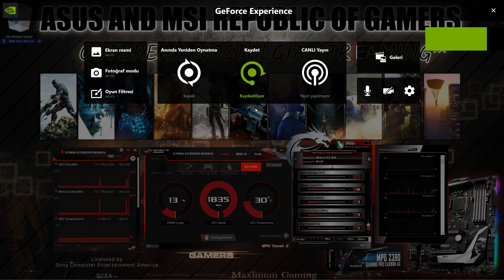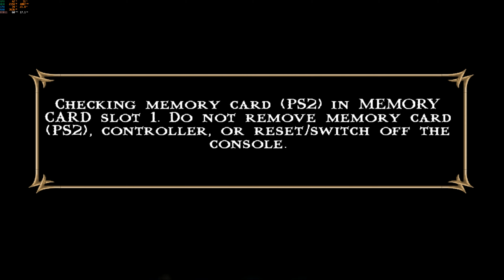MORTAL KOMBAT SHAOLIN MONKS GAMEPLAY 4K! PART 1 ULTRA SETTINGS PCSX2 1.6.0 EMULATOR PC 2160ᴴᴰ/60ᶠᵖˢ☯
Mortal Kombat Shaolin Monks WALKTHROUGH DIFFICULTY NORMAL GAMEPLAY ON 4K BEST GRAPHIC! & ULTRA SETTINGS RESOLUTION 3840x2160 AND ONLY 60FPS ON PCSX2 1.6.0 EMULATOR PC 2160ᴴᴰ/60ᶠᵖˢ☯

★FOR PS2 EMULATOR LOVER AND BEST GAME EVER!★

(Sometimes a very little shake in menu and on gameplay but its ultra configured for play this game and enjoy it!)

☣OᑌTᗷᖇEᗩK NOᔕTᗩᒪGiᗩ STᖇEᗩᗰiᑎG☣

                {★PC AND PS4 PRO☆}

MOTHERBOARD: MSI MPG Z390 GAMING PRO CARBON AC
GPU: ASUS ROG STRIX GeForce GTX 1070 OverClock!
CPU: Intel(R) Core™ i7-8700K 6 CORE CPU@ 3.70GHz TURBO 4.70GHz
RAM: 16GB CORSAIR Ram
HARDDISK: SAMSUNG EVO 250GB SSD + SEAGATE FIRECUDA 1TB SSD +
WINDOWS RESOLUTION: 3840x2160, (60Hz)
SYSTEM: Windows 10 PRO x64Bit

-Nostalgia MovieS And GameS LoveR

-Resident Evil 0,1,2,3,4 Fans!

{𝓡ჳϻaқe☣Remastered!♕}